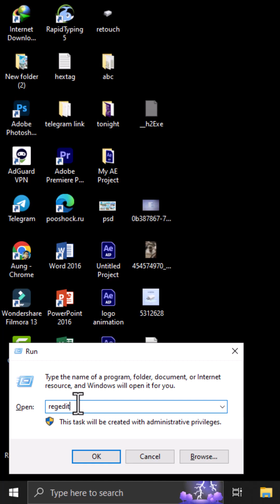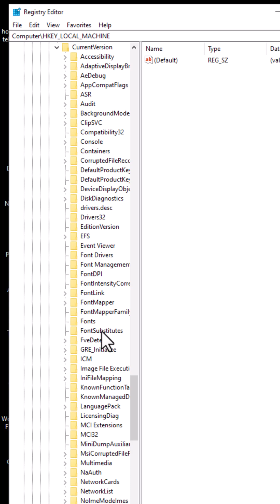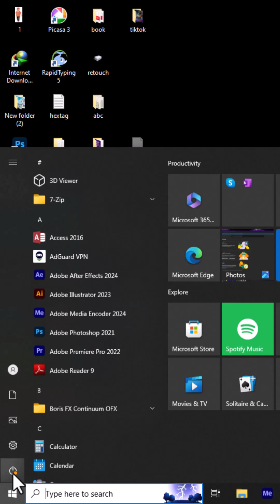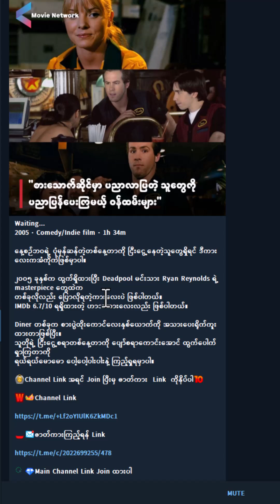computer ထဲက Telegram မှာ မြန်မာစာမှန်အောင်ပြုလုပ်နည်း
မိတ်ဆွေတို့အတွက် အကျိုးရှိခဲ့တယ်ဆိုရင်

ကွန်ပျူတာနဲ့ပတ်သက်တဲ့သင်တန်းတွေကို တက်ချင်လို့ပဲဖြစ်ဖြစ်
ကွန်ပျူတာနဲ့ပတ်သက်ပြီး တစ်ခုခုမေးချင်တာပဲဖြစ်ဖြစ် အကူညီလိုခဲ့ရင်
ဒီ Video ရဲ့အောက်မှာ မေးလို့ရသလို ကျွန်တော့်ရဲ့ Facebook Page လေးမှလဲ
ဆက်သွယ်မေးမြန်းနိုင်ပါတယ်ခင်ဗျာ။